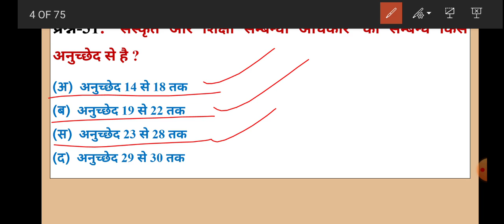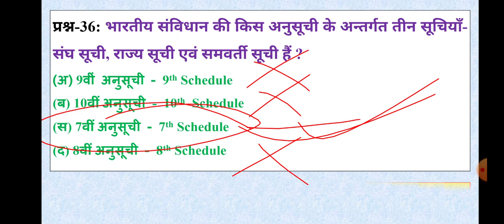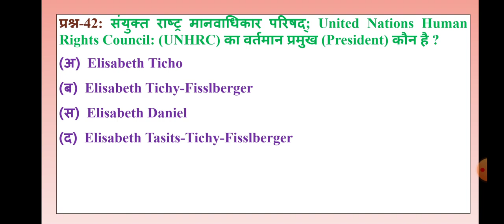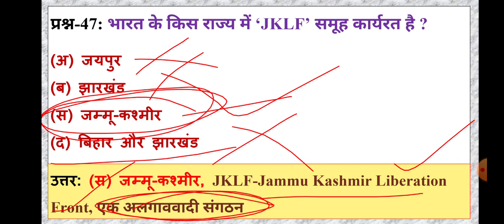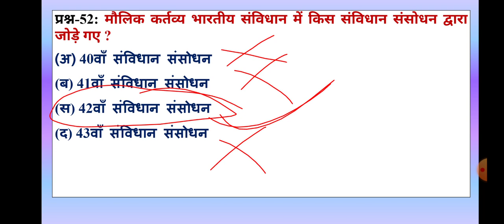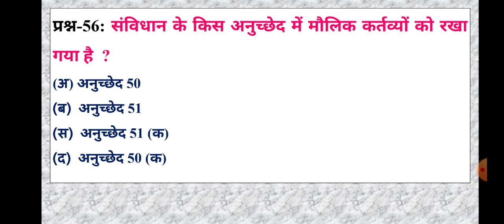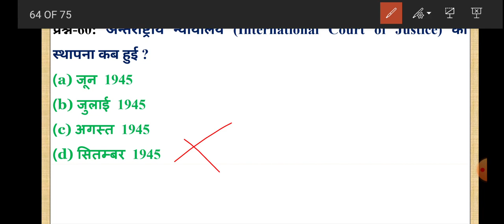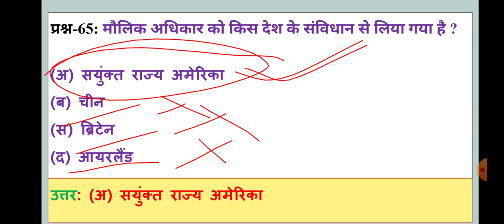मानवाधिकार एवम् कर्तव्य महत्वपूर्ण वस्तुनिष्ठ प्रश्न (MCQ); MCQ on HUMAN RIGHTS AND DUTIES Q.N.31-65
मानवाधिकार एवम् कर्तव्य महत्वपूर्ण वस्तुनिष्ठ प्रश्न (MCQ); MCQ on HUMAN RIGHTS AND DUTIES, ‘संस्कृत और शिक्षा सम्बन्धी अधिकार’ का सम्बन्ध किस अनुच्छेद से है ?, भारतीय संविधान के अनुसार निम्न में से कौन सा मौलिक अधिकार आपातकाल के दौरान निलम्बित नहीं किया जा सकता है ?, ‘शोषण के विरुद्ध अधिकार’ का सम्बन्ध किस अनुच्छेद से है ?, भारतीय संविधान की कौन सी अनुसूची आदिवासियों के कल्याण (TRIBAL WELFARE) से सम्बन्धित है ?, भारतीय संविधान की किस अनुसूची में असम, मेघालय, त्रिपुरा और मिजोरम राज्यों के जनजाति क्षेत्रों के प्रशासन के बारे में प्रावधान है ?, भारतीय संविधान की किस अनुसूची के अन्तर्गत तीन सूचियाँ- संघ सूची, राज्य सूची एवं समवर्ती सूची हैं ?, भारतीय संविधान की किस अनुसूची में भारतीय भाषाओँ का उल्लेख है ?, : मानवाधिकार है ?, राज्य मानवाधिकार आयोग को किस सूची के मामलों पर सुनवाई करने का अधिकार है?, मानवाधिकार संगठन का मुख्यालय कहाँ स्थित है ?, संयुक्त राष्ट्र मानवाधिकार परिषद्; United Nations Human Rights Council: (UNHRC) की स्थापना कब हुई ?, संयुक्त राष्ट्र मानवाधिकार परिषद्; United Nations Human Rights Council: (UNHRC) का वर्तमान प्रमुख (President) कौन है ?, प्राचीन भारत में अहिंसा के मार्ग को किस शासक ने राजनीति में अपनाया ?, ‘आपरेशन वुडरेज’ कहाँ चलाया गया ?, भारत के किस राज्य में ‘उल्फा’ समूह कार्यरत है ?, भारत के किस राज्य में ‘एमसीसी’ समूह कार्यरत है ?, भारत के किस राज्य में ‘एमसीसी’ समूह कार्यरत है ?, भारत के किस राज्य में ‘JKLF’ समूह कार्यरत है ?, भारत के किस राज्य में ‘PWG’ समूह कार्यरत है ?, UNICEF का पूरा नाम है, UNICEF की स्थापना कब हुई थी ?, ICEF का पूरा नाम है, UNICEF का मुख्यालय कहाँ स्थित है ?, मौलिक कर्तव्य भारतीय संविधान में किस संविधान संसोधन द्वारा जोड़े गए ?, विएना घोषणापत्र की प्रमुख चिन्ताएँ क्या हैं ?, मानवाधिकारों के सार्वभौम घोषणा में कुल कितने अनुच्छेद हैं ? How many Articles are there in ‘Human Rights’ Universal Declaration?, संविधान के किस अनुच्छेद में मौलिक कर्तव्यों को रखा गया है ?, संयुक्त राष्ट्र संघ ने कब मानव अधिकार की सार्वभौम घोषणा {Universal Declaration of Human Rights (UDHR)} को अंगीकार किया था ?, संयुक्त राष्ट्र संघ की मानव अधिकार की सार्वभौम घोषणा {Universal Declaration of Human Rights (UDHR)} किस भाषा में प्रकाशित हुआ था ?, अन्तर्राष्ट्रीय न्यायालय (International Court of Justice) कहाँ अवस्थित है ?, अन्तर्राष्ट्रीय न्यायालय (International Court of Justice) की स्थापना कब हुई ?, अन्तर्राष्ट्रीय न्यायालय (International Court of Justice) का वर्तमान अध्यक्ष (President) कौन है ?, अन्तर्राष्ट्रीय न्यायालय (International Court of Justice) का वर्तमान अध्यक्ष (President) कौन है ?, अन्तर्राष्ट्रीय न्यायालय (International Court of Justice) में सामान्य सभा द्वारा कितने न्यायाधीश चुने जाते हैं ?, अन्तर्राष्ट्रीय न्यायालय (International Court of Justice) में सामान्य सभा द्वारा न्यायाधीश कितने समय/अवधि के लिए चुने जाते हैं ?, मौलिक कर्तव्य को किस देश के संविधान से लिया गया है ?, मौलिक अधिकार को किस देश के संविधान से लिया गया है ? EDUCATIONAL VIDEOS USEFUL FOR B.Ed., B.El.Ed., D.Ed., D.El.Ed., B.T.C. M.Ed., EDUCATION (B.A., M.A.), UGC NET/SET, TET, SUPERTET, CTET, UPTET, MPTET, HTET, REET, HTET, ALLTET, DSSSB, KVS, TGT, PGT, LECTURER, ASSISTANT PROFESSOR, Lecturer, UPRTOU, PGFHR, UPRTOU HUMAN RIGHTS MCQ MULTIPLE CHOICE QUESTIONS FOR PGFHR PAPER, बहुविकल्पीय प्रश्न PGFHR मानवाधिकार आधारित पेपर / प्रश्न पत्र हेतु ETC.